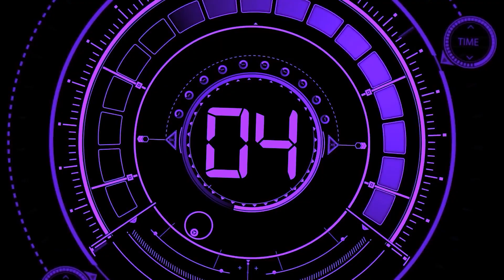Power Rangers Beast Morphers ¡En la Dimensión de RPM! | Teoría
Hola gente ¿Cómo están? Espero que muy bien y preparados para el tema de hoy, porque para esta ocasión hablaremos de la posibilidad de que los sucesos de Beast Morphers ocurran en la dimensión de RPM

¡¡Link de acceso directo al grupo de Whatsapp!!
¡IMPORTANTE! Luego de entrar lee la descripción del grupo ahí detallamos lo permitido para no entrar en conflictos futuros

⚡  Subscríbete y activa las notificaciones!

MÚSICA del VIDEO: YOURSWAG - tubebackr